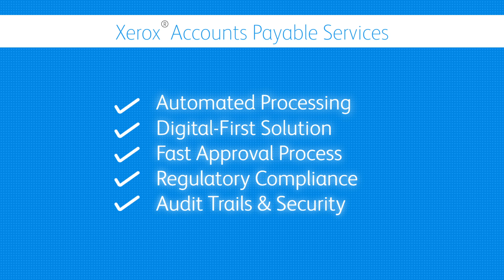Xerox® Accounts Payable Services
We streamline workflows and integrate paper and digital documents to provide a unique accounts payable process. Capture, digitize, extract data, and process invoices seamlessly.